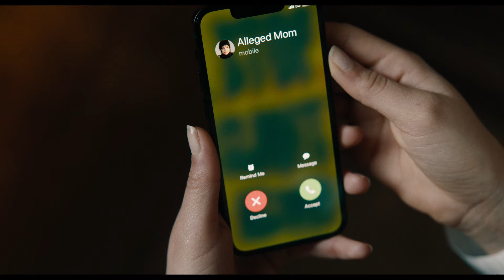Beetlejuice Beetlejuice | Official Trailer 2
The ghost with the most is back. Beetlejuice Beetlejuice - Only in cinemas.

Keaton returns to his iconic role alongside Oscar nominee Winona Ryder (Stranger Things, Little Women) as Lydia Deetz and two-time Emmy winner Catherine O’Hara (Schitt$ Creek, The Nightmare Before Christmas) as Delia Deetz, with new cast members Justin Theroux (Star Wars: Episode VIII – The Last Jedi, The Leftovers), Monica Bellucci (Spectre, The Matrix films), Arthur Conti (House of the Dragon) in his feature film debut, with Emmy nominee Jenna Ortega (Wednesday, Scream VI) as Lydia’s daughter, Astrid, and Oscar nominee Willem Dafoe (Poor Things, At Eternity’s Gate).

Burton, a genre unto himself, directs from a screenplay by Alfred Gough & Miles Millar (Wednesday), story by Gough & Millar and Seth Grahame-Smith (The LEGO® Batman Movie), based on characters created by Michael McDowell & Larry Wilson.  The film’s producers are Marc Toberoff, Dede Gardner, Jeremy Kleiner, Tommy Harper and Burton, with Sara Desmond, Katterli Frauenfelder, Gough, Millar, Brad Pitt, Larry Wilson, Laurence Senelick, Pete Chiappetta, Andrew Lary, Anthony Tittanegro, Grahame-Smith and David Katzenberg executive producing.
Burton’s creatives behind the scenes includes director of photography Haris Zambarloukos (Meg 2: The Trench, Murder on the Orient Express); such previous and frequent collaborators as production designer Mark Scruton (Wednesday), editor Jay Prychidny (Wednesday), Oscar-winning costume designer Colleen Atwood (Alice in Wonderland, Sweeney Todd: The Demon Barber of Fleet Street, Sleepy Hollow), Oscar-winning creature effects and special makeup FX creative supervisor Neal Scanlan (Sweeney Todd: The Demon Barber of Fleet Street, Charlie and the Chocolate Factory) and Oscar-nominated composer Danny Elfman (Big Fish, The Nightmare Before Christmas, Batman); and Oscar-winning hair and makeup designer Christine Blundell (Topsy-Turvy).
A Warner Bros. Pictures presentation, Beetlejuice Beetlejuice will be released only in cinemas and IMAX across the Middle East beginning 5 September 2024.  It will be distributed worldwide by Warner Bros. Pictures.